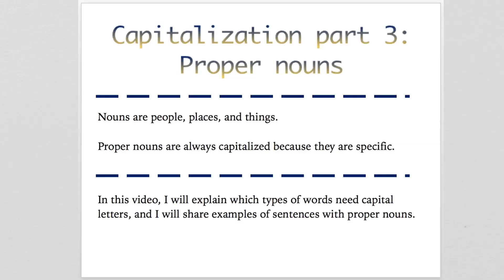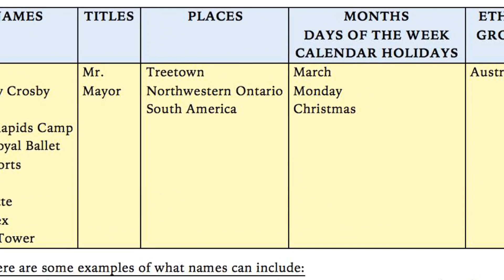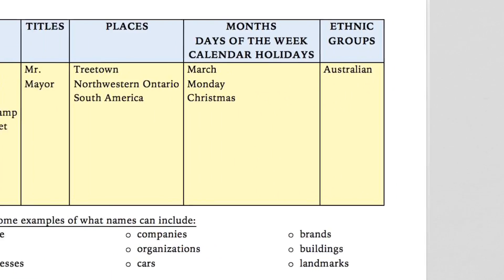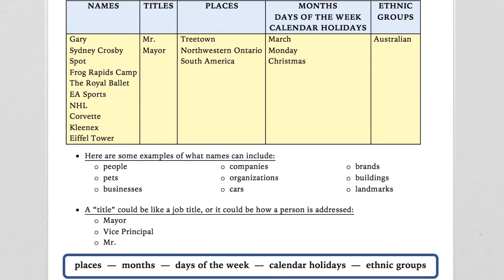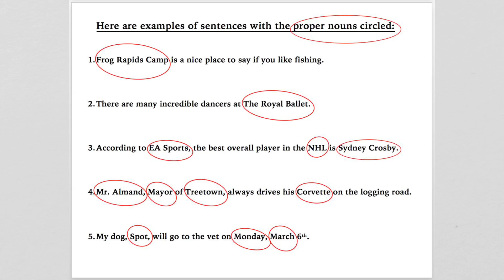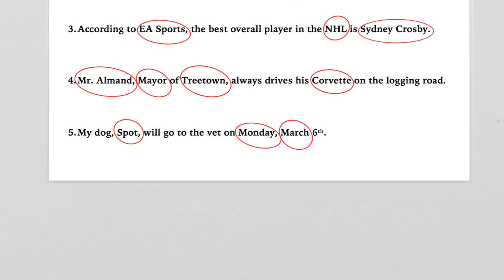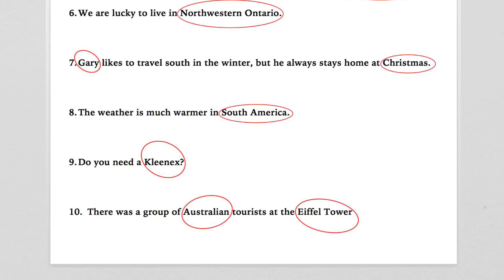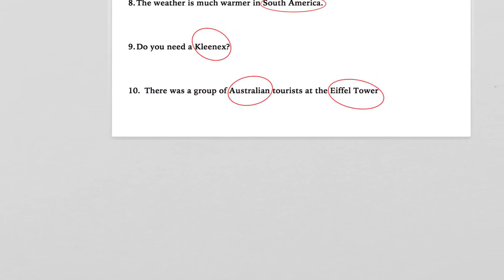Capitalization Part 3: Proper Nouns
Video #26: Capitalization Part 3: Proper Nouns

In this video, I will explain which types of words need capital letters (proper nouns), and I will share examples of sentences.